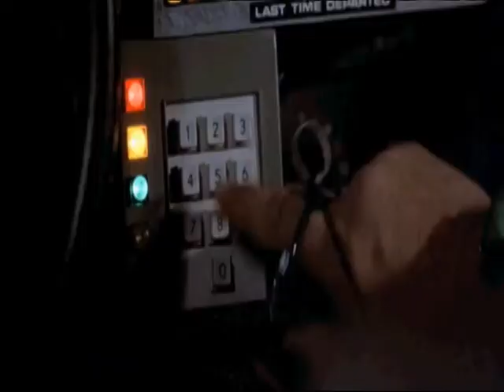What Back to the Future Part II got right and wrong about 2015 – an A-Z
here are still 291 days to go until Back to the Future day. On 21 October 2015 we will finally be at the point in time to which Marty McFly (Michael J Fox) travels in Back to the Future II, the 1989 sequel to the time-travelling classic.

The future he finds is one which has captured the imagination of millions – and one which has proved remarkably prescient. Save for a few key oversights (the internet, mobile phones) and a couple of over-hopeful punts in the dark (flying cars, hoverboards), the world dreamt up by writer Bob Gale and then brought to the screen by director Robert Zemeckis resembles our own in strange and uncanny ways